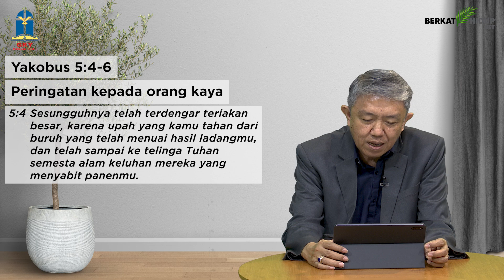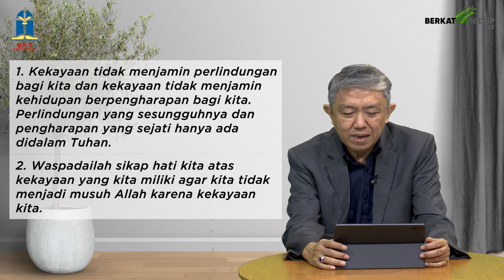Tuhan Adalah Gembalaku #1076 - Peringatan Kepada Orang Kaya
Yakobus 5:1-6
Peringatan Kepada Orang Kaya

* Biasanya kekayaan dan kekuasaan berjalan beriringan. Semakin besar kekayaan semakin besar juga kekuasaan. Semakin kaya seseorang, maka semakin luas juga kekuasaannya.

* Waspadai sikap hati atas kekayaan yang kita miliki agar kita tidak mengandalkan kekayaan dan menjadi musuh Allah.

Jerat Dibalik Kekayaan